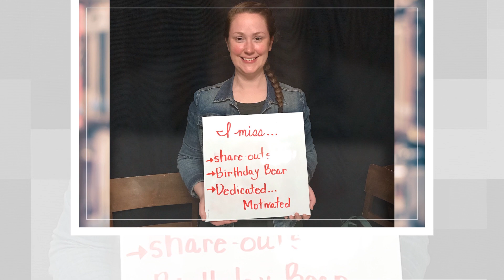Whiting Teachers Miss Our Students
School City of Whiting Teachers and Staff wish we could be in the Classroom with our students. Stay Safe Everyone!